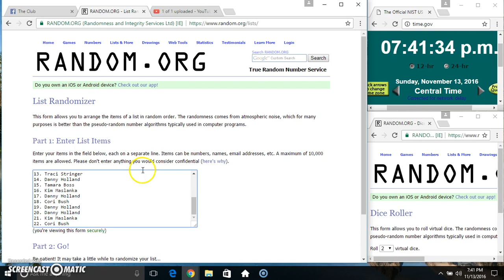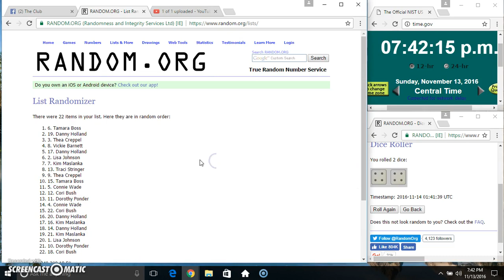ham 11 13